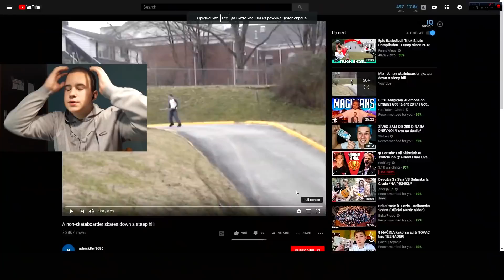ZASTO JE URADIO OVO?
CITAJ OPIS

Danas sam reagovao na par smesnih snimaka koji su prebrutalni kao sto sami mozete da vidite, ako vam se svidjaju ovakvi tipovi videa napisite mi kako bi znao :D

° Hvala vam na gledanju, a mi se vidimo u sledećem videu ♥ °